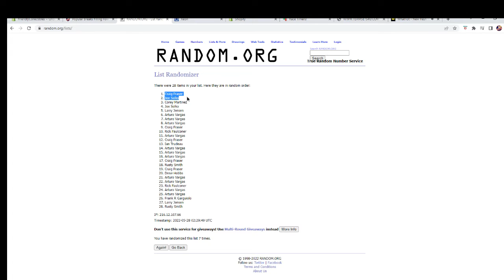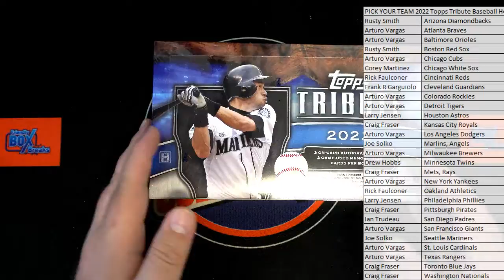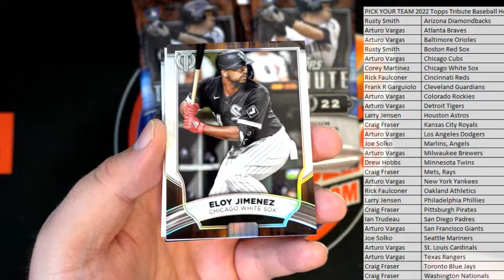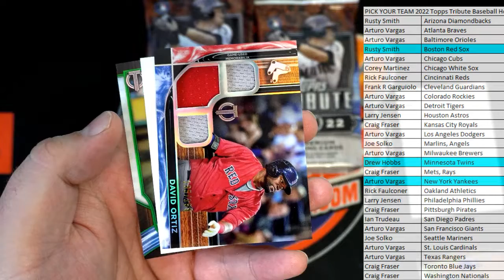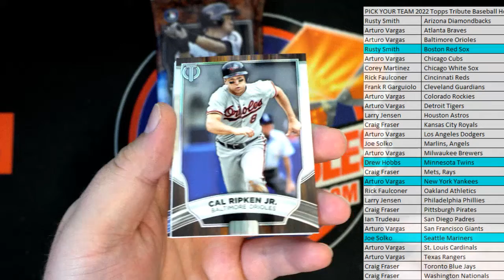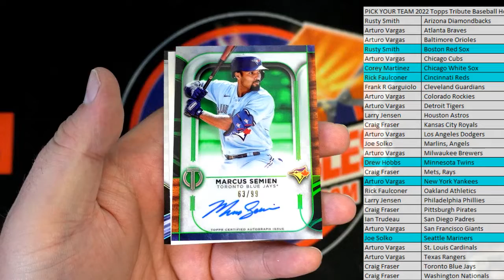PICK YOUR TEAM 2022 Topps Tribute Baseball Hobby Box ID 22TTRBBPYT126